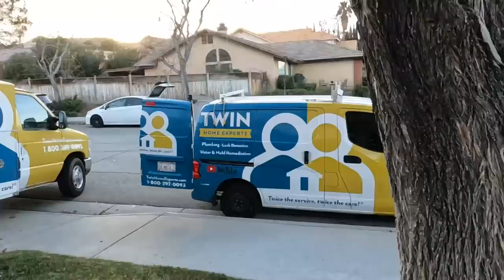Rats Chewed Through the Shower.